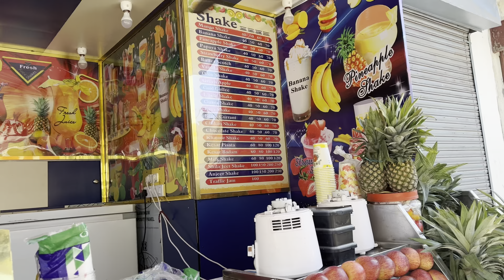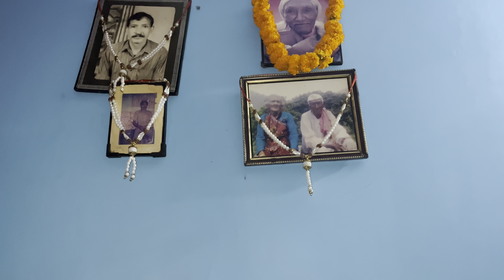दिवाली special vlog